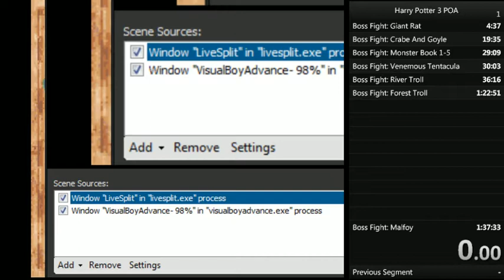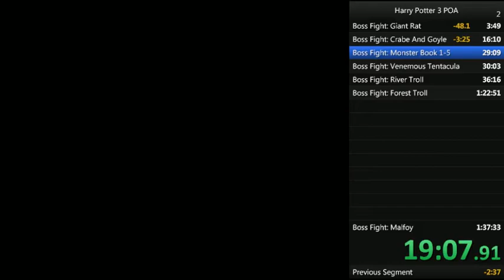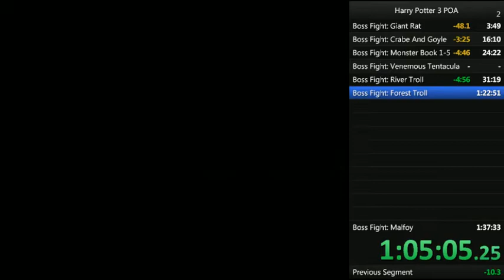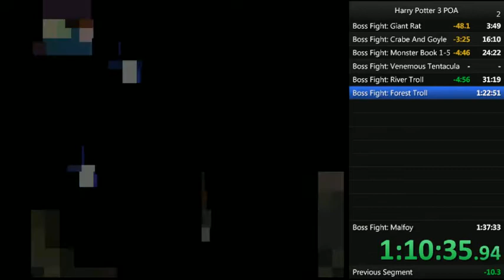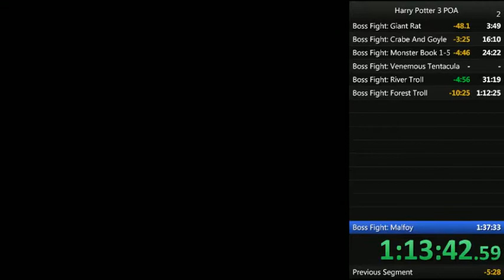Harry Potter POA(GBA) Speedrun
did pb